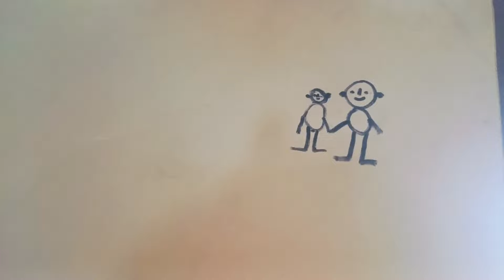new short movie shooting vlog part 1 sita tudu vlog video #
New short movie shooting vlog part 1 sita tudu vlog video newvlog song dancemusic new dance new dance youtubevideo youtubevideo love #